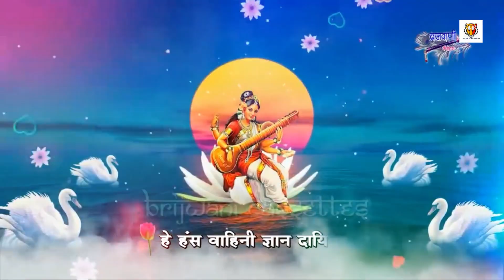VIDEO | हे सरस्वती मईया | Brij Kumar का सरस्वती वंदना | He Sarswati Maiya | Sarswati Puja Song 2023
Album - He Sarswati Maiya
 Song - हे सरस्वती मईया
 Singer - Brij Kumar
 Lyrics - Manji Mit
 Video - J.P. Sir
 Producer - Baba Kranti
 Label - Bagh Bhojpuri Entertainment

 Trade Enquiry -
 Company      -  Bagh Bhojpuri Entertainment